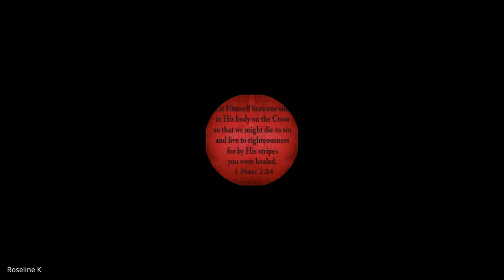Hebrews, James, 1&2 Peter, Jude | Lecture 10: BC307-HJPJ-20240212